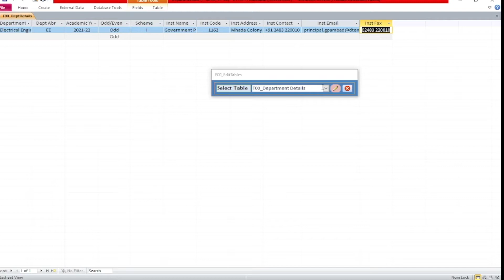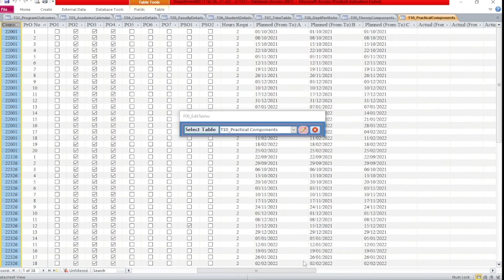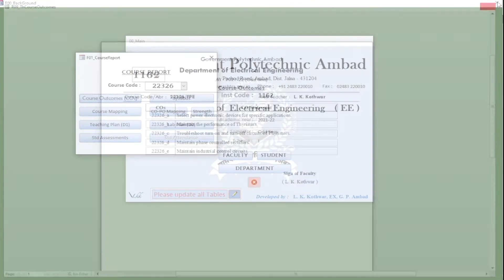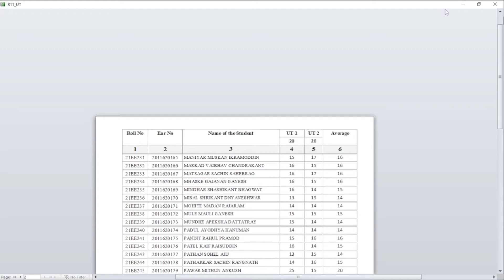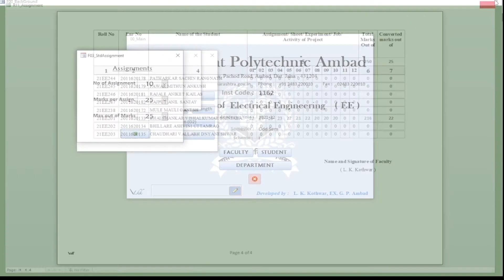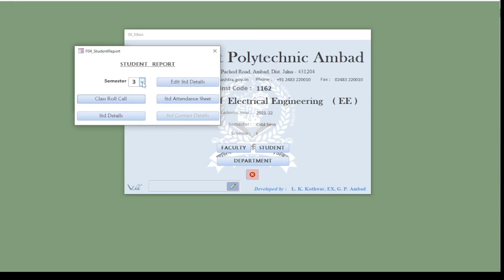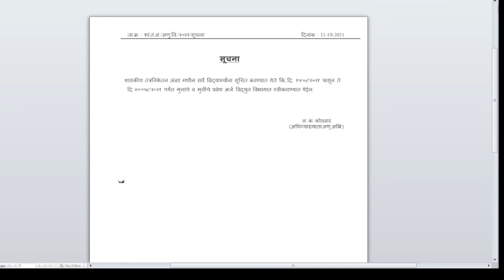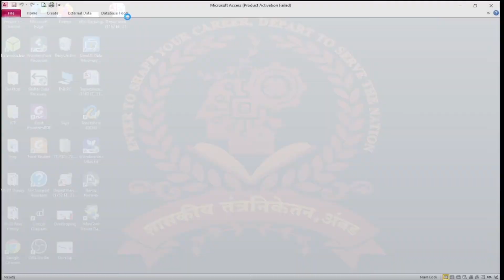MS Access Database for Polytechnic Lecturers in Maharashtra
By using this M S Access database lecturers and department of the polytechnic can export many reports which are required for their course file.